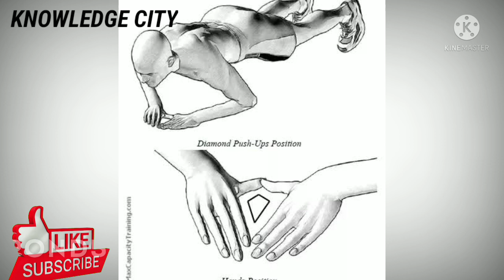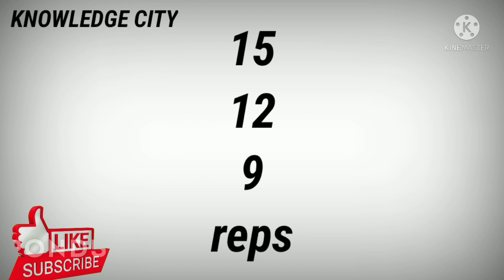Top 5 Exercise For Chest At Home | Chest Workout At Home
In This Video:
Chest workout kaise kre
Chest workout at home
Top 5 chest workout

Aaj ki vdo me aapko ye btaya h ki aap log ghr me kaise chest ki exercise kr skte h